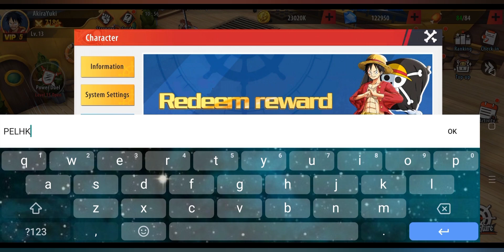Haki Legend - OPG 3D New Exchange Gift Code 🎁 Expired Date: 11/01/2022 ⌛GET FREE VIP5 Android/iOS